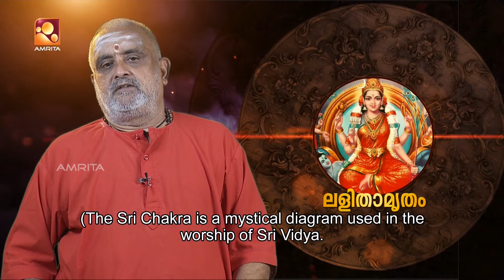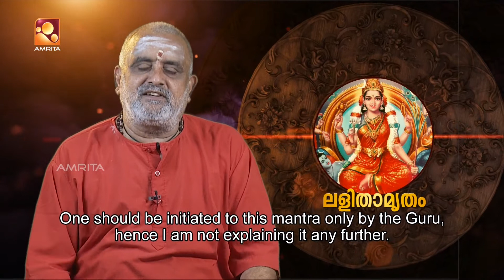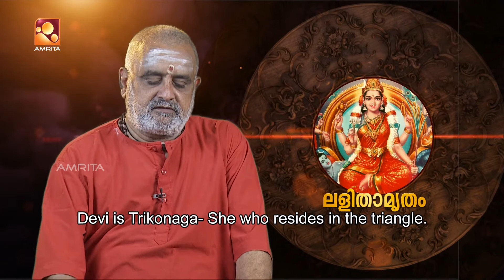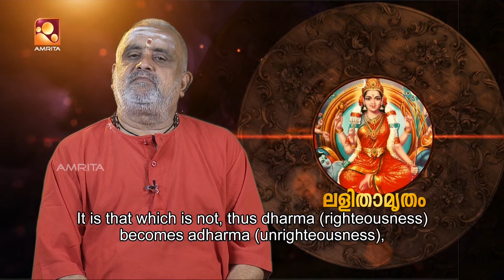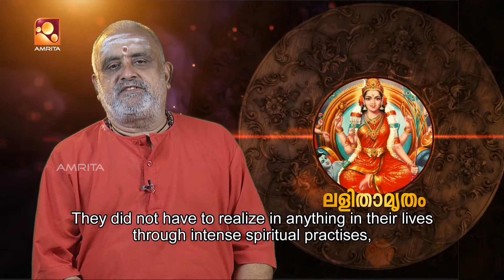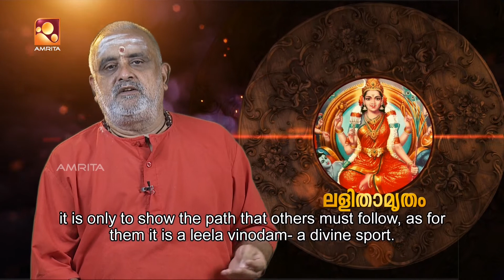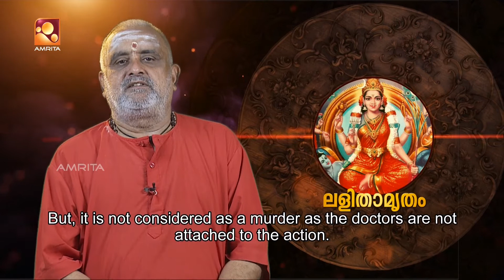Sandhyadeepam | സന്ധ്യാദീപം | Episode - 1114 | Amrita TV